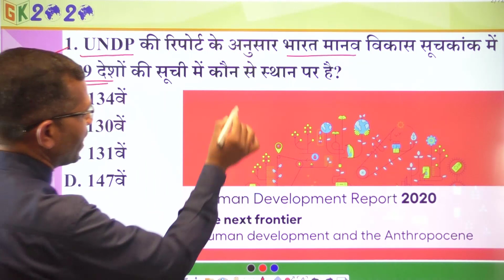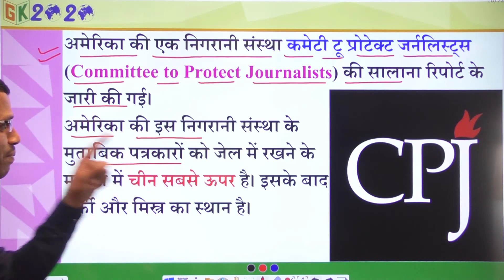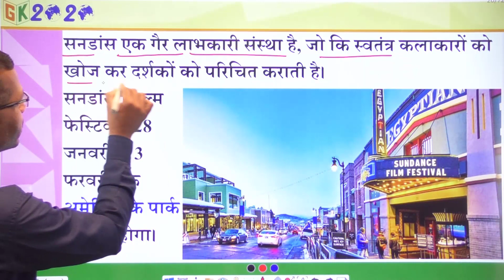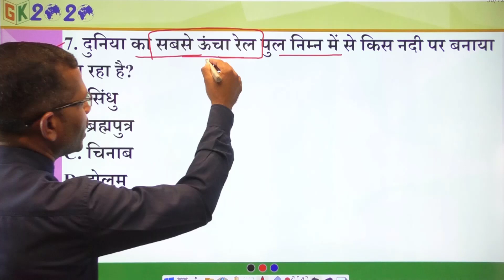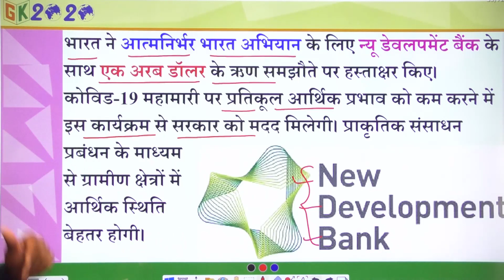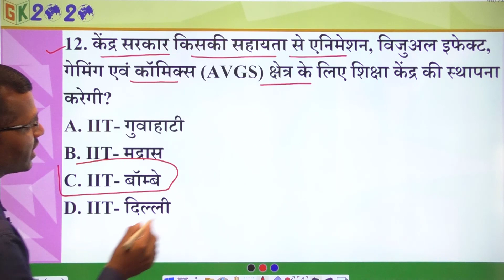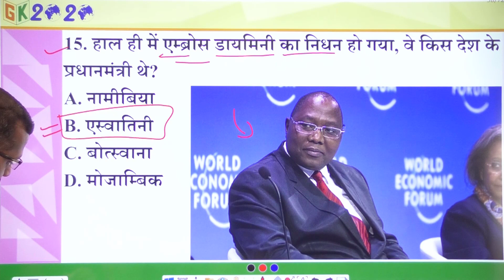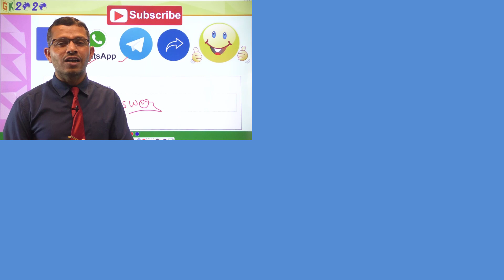Current Affairs 2020 in Hindi 18 December 2020 by GK 2020 || Current Affairs today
रोज सबह 5 बजे Today Current Affairs देखे

Join
Telegram GK2020 Group